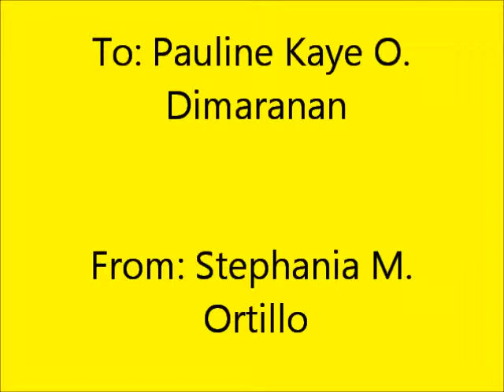Happy 14th Birthday Pauline Kaye Dimaranan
Birthday Greetings for a special person 'MY BESTIE'.